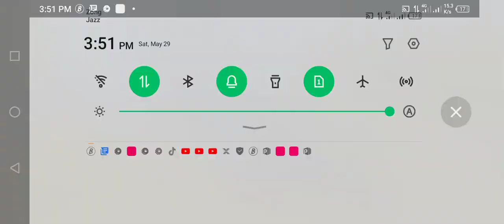May 29, 2021